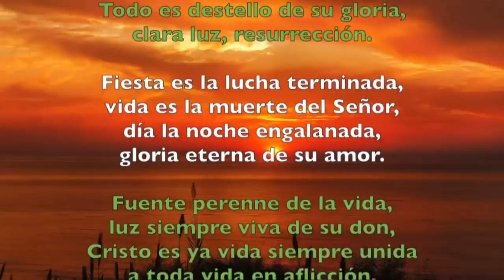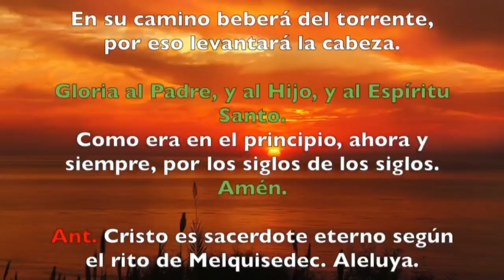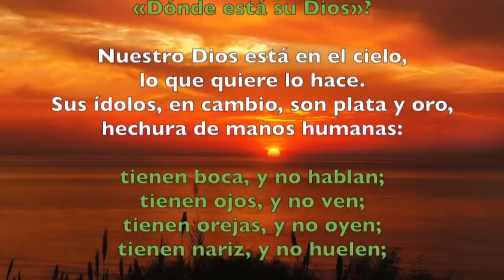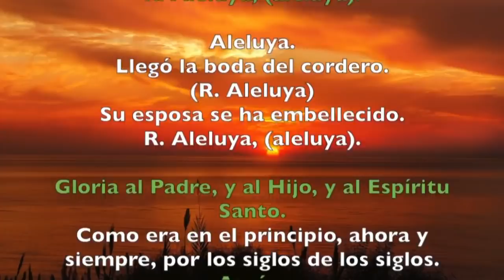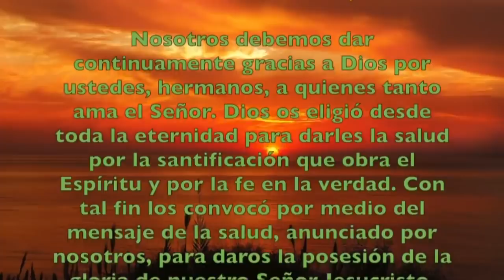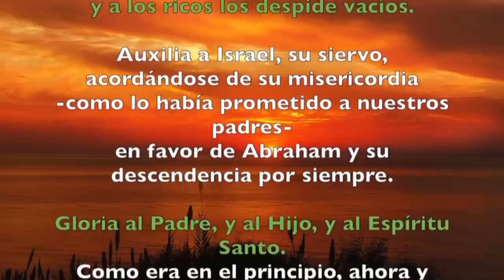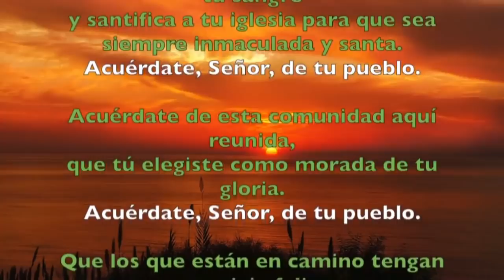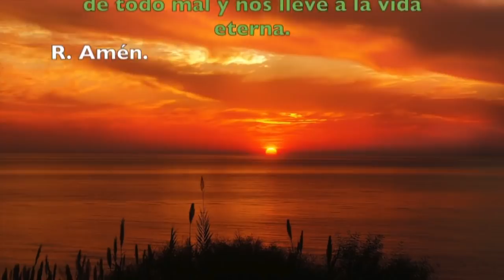Oración de la tarde ( II Vísperas) DOMINGO 19 DE ENERO 2020 | Padre Sam | Producción Crisol